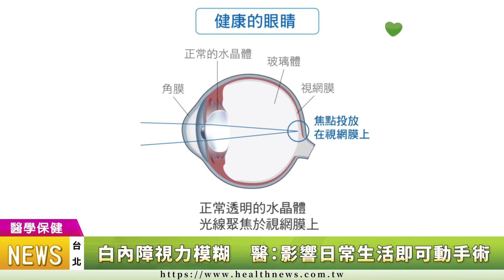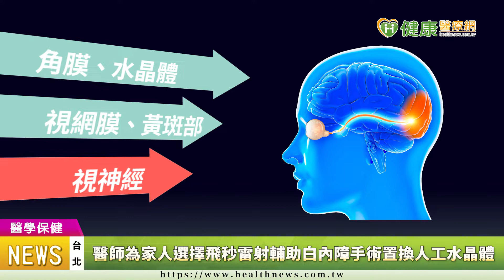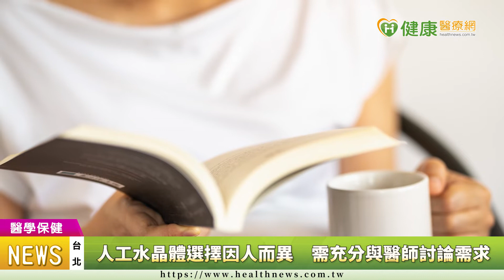【黃宇軒院長】送給媽媽清晰的靈魂之窗 眼科名醫用行動關心家人健康｜健康醫療網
【健康醫療網／記者賴欣平報導】
白內障是因原先透明的水晶體變得混濁，光線和影像無法被傳送到視網膜上，導致患者視線模糊、視力下降，是每個人都可能碰上的老化現象。

白內障, 人工水晶體, 飛秒雷射, 靈魂之窗, 眼科, 黃宇軒